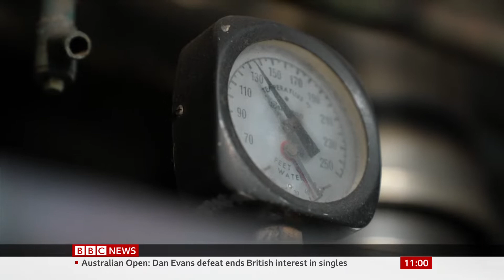BBC News (11GMT Headlines + Intro - 22/1/22) [1080p50]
Program: BBC News
Channel: BBC News HD
Source: DVB-S2
Date and Time: 22nd January 2022 @ 11GMT (11AM GMT)
Presenter: Shaun Ley
Countdown: 32 seconds of the "A2 BBC News Countdown 2019-22"